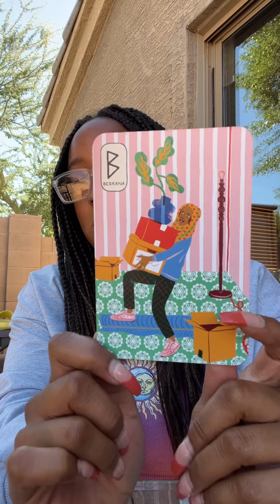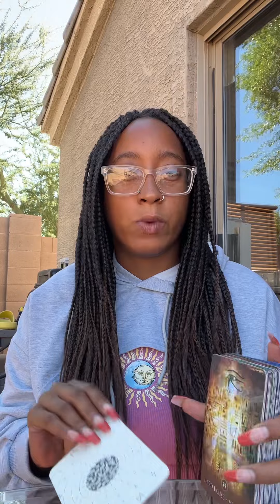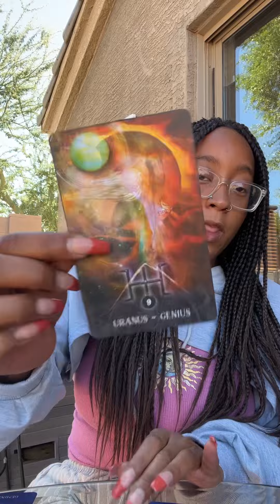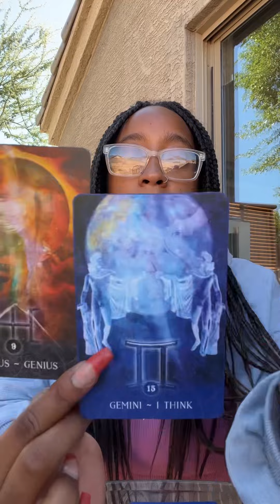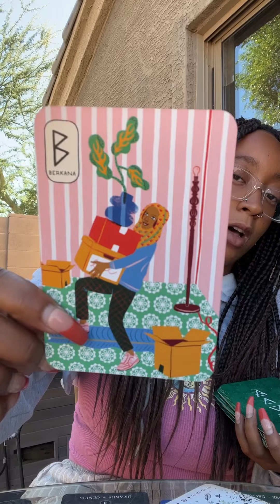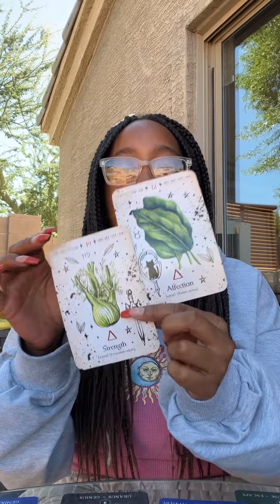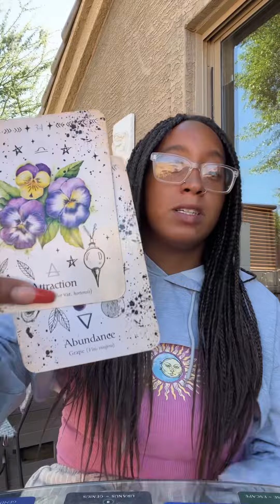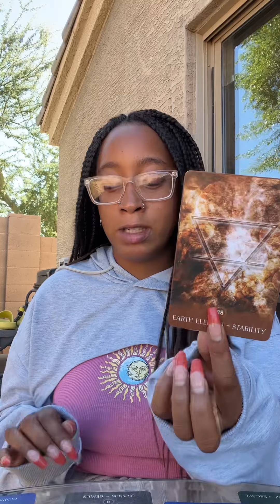fixed signs ✨ october message 📬putting the structures in place to have the life you truly desire 🥰